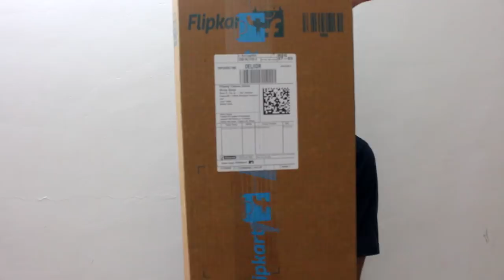RAZER Cynosa Chroma - REVIEW & UNBOXING ( BEST RGB IN BUDGET )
Amazon purchase link ( Will support me )
TWITCH = *( EVERY NIGHT IN ENGLISH )
MONTHLY
Sub Goal - 1300/1500 (as per new Youtube Policies please help me they want 4000 hours of watch time)
( Sub alert special ).
 Like the video and leave some suggestions for next game.
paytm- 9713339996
Last donations- NISHANT- 100rs, Sharma - 100rs, Vikrant Sharma- 138rs, IndianMustache ( 30 rs ), Jay ( 100 rs ) , Evil ( 50 rs ) , Boon ( 150 rs )
Pc Specs-
Gtx 1070 8gb Zotac AMP edition
Amd Fx8350 OC'ed 4.5 -
Sedion 120v liquid cooler -
8 gig's ddr3 ram clocked at 2133mhz -
You can also request to join whatsapp group on Discord.
GIVEAWAY- They are for you guys cuz of the support u provide. Unsubing after the giveaway just takes the opportunity of other active subs. I do not put any security on this mater as I hope the people will understand that the small channels should get the attention they deserve.
Kunnys- Nitro M4
 iam_N [O] V A - M4A4- EVIL - ( 220rs )
Burhan- Glock-18 | Bunsen Burner ( 20 rs )
Navam- SSG | ( 15rs )
Dr.Acula- USP STATREK | Torque (130rs )
Commando- Clutch Key
FHIREAGLE ( Hitesh )- Worm God  ( MW )
Omega- Man- O - War ( MW ) ( 600 rs ) ( MORE skins 100rs + )